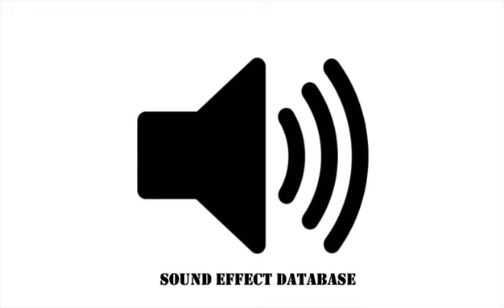Jungle Mountain Stream Ambience Sound Effect